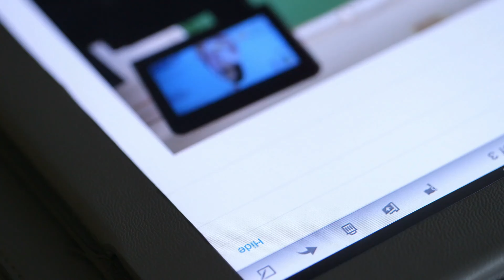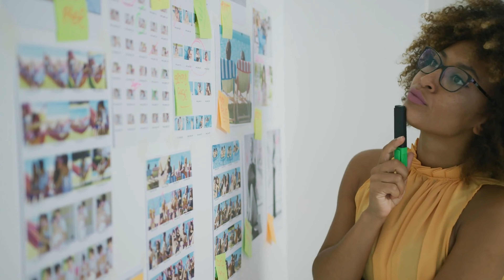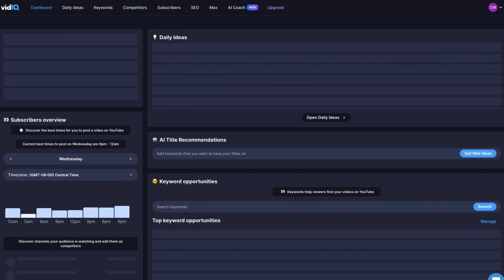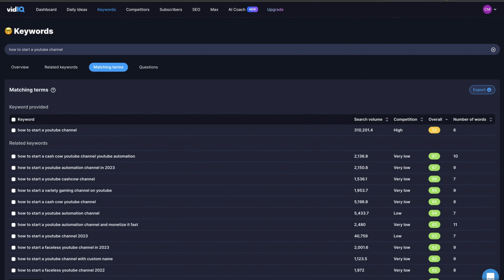YouTube Secrets You Need To Know If You Want to Grow FASTER!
Big Youtubers are giving a lot of  advice about starting a YouTube channel but it leaves out some of the most important points a small YouTuber would appreciate. It's sad, but a lot of it comes from a privileged perspective. They won't tell you this is their third channelI or they've been making videos for over 15 years to get where they are.

I'm a small YouTuber trying to grow like you and I just wanna share some things I wish big YouTubers would stress more in their content. And If I can help you avoid the time draining mistakes I made when starting my channel then my mission is accomplished!

My gear:
Rode Wireless Go ll
Canon M50
Sigma 16mm Lens